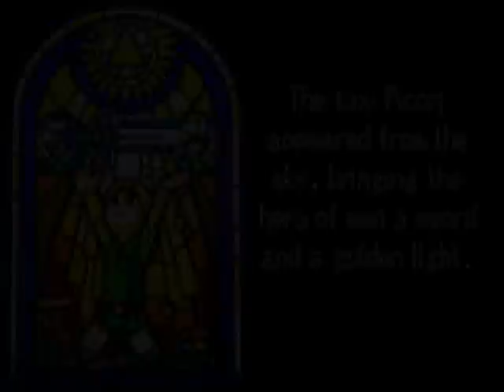Zelda The Minish Cap Walkthrough Part 1- "The Beginning"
The game starts out with some brief history of the Legend and the Mystical Sword. Princess Zelda walks to Links house and talks to Master Smith about taking Link to the Picori Festival.